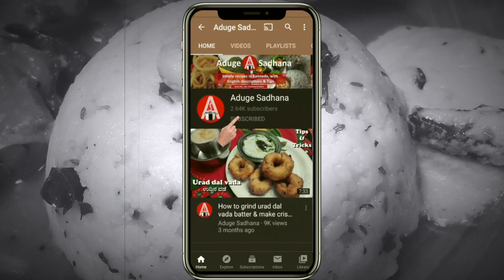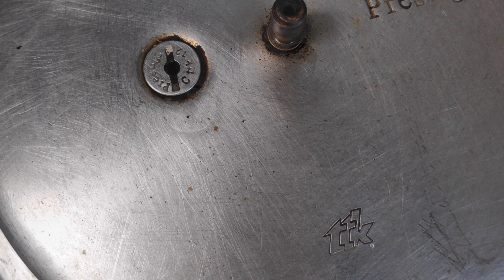Khara Pongal, ಖಾರ ಪೊಂಗಲ್, Spicy Pongal, Ven Pongal, Easy Breakfast Recipe In Kannada, Kara Pongal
This is Tamilnadu style khara pongal, easy to prepare & yet tasty. Power packed with protiens & carbs, perfect for morning quick breakfast. Please watch the video for detail recipe :).

Ingredients:
Kaju - 15 nos.

Try other breakfast recipes @Aduge Sadhana